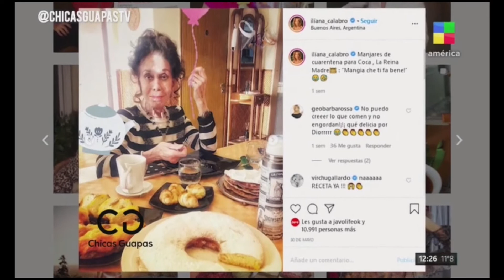Pepas de membrillo & batata por Iliana Calabró y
Pepas de membrillo y batata

🍪Ingredientes🍪
100 gr azúcar rubia
50 gr de azúcar impalpable
125 gr manteca
200 gr de dulce de membrillo y/o batata cortada en cubitos
Esencia de vainilla c/n
Ralladura de 1 limón
1 huevo
1 yema
280 gr harina leudante

Pasos :

1) Batir el azúcar y el azúcar impalpable junto con la manteca a punto pomada. Perfumar con esencia de vainilla y ralladura de limón.

2)Unir el huevo y la yema.

3)Finalmente la harina.

4)Formar una masa. Enfriar 30 minutos en la heladera.

5)Cortar rodajas de 1cm de espesor. Hacer un hueco y rellenar con un cubito de dulce de membrillo y/o batata (yo hice de ambos sabores). Hornear a 180° por 10 min.

📲 Producción: @guiso9 @agus.maradei